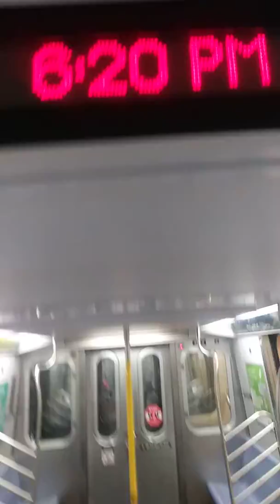February 29, 2020